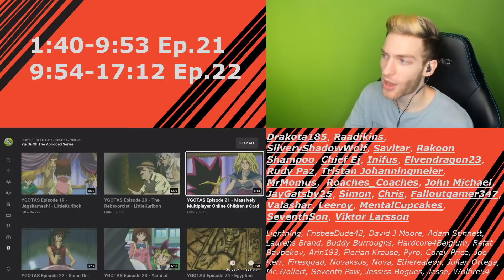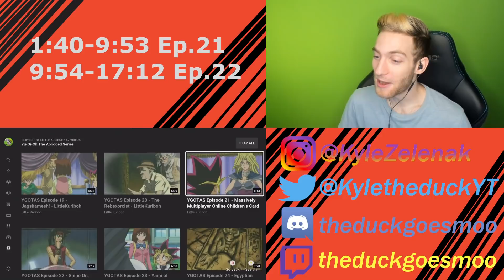IT'S DUKE DEVLIN!!! Reacting to "Yu-gi-oh Abridged" Ep.21&22